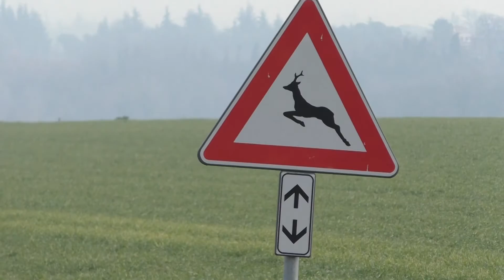IMOLA: Fauna selvatica in aumento. Cia, “necessario controllo numerico" | VIDEO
L’aumento della fauna selvatica, che l’incidente stradale avvenuto nei giorni scorsi nel milanese ha drammaticamente portato alla ribalta per le ripercussioni sull’incolumità delle persone, è un problema che gli agricoltori segnalano da tempo. Anche nel territorio imolese il numero di ungulati è in crescita e sempre più spesso gli animali cercano nuovi spazi e raggiungono aree di pianura. Per il presidente di Cia, agricoltori italiani, di Imola Giordano Zambrini, il controllo numerico degli esemplari è una necessità, anche perché gli strumenti di prevenzione, come le reti a difesa delle colture, non sono sempre risolutivi e il risarcimento raramente copre l’intera entità del danno.